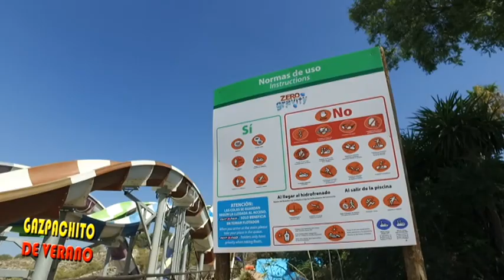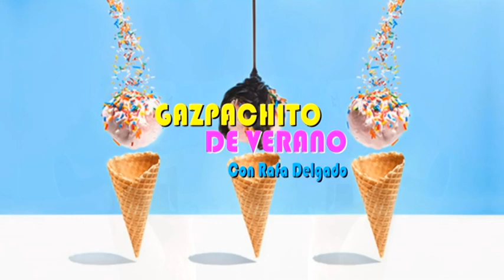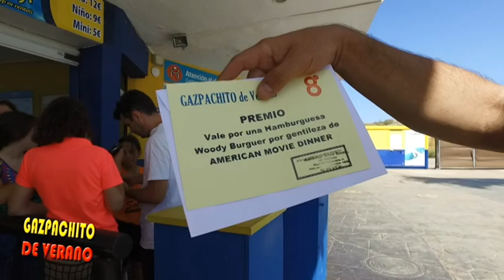GAZPACHITO MIERCOLES 3 AGOSTO 2022 2P